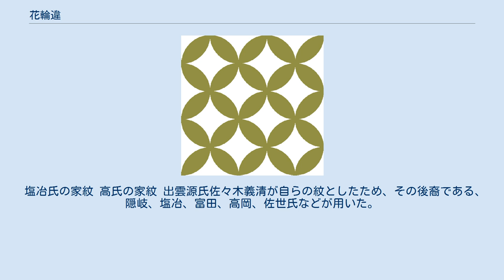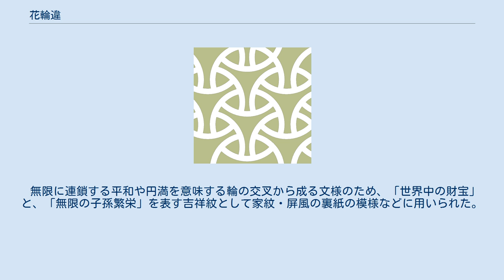花輪違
はなわちがい 花輪違 花輪違（はなわちがい）とは、日本の家紋である輪違紋の一種。
「七宝輪違（しっぽうわちがい）」「十方七宝（じっぽうしっぽう）」「玉輪違（たまわちがい）」ともいう。
七宝の中に唐花を入れたもので、七宝紋の「七宝に唐花（しっぽうにからはな）」と同一の紋である。
 輪違紋 わちがい 輪違 元は大陸から伝来し、有職文様の「輪違い」という鎖型に連続した文様から抜き取られたもので、平安時代には車紋として用いられていたが、江戸時代以降、2つの輪を交叉させた文様を特に「輪違」と呼ぶようになったため、それと区別する意味で「唐花の入った輪違」という形状から「花輪違」というようになった。
 ちなみに、輪違紋と同様の図案である金輪（かなわ）紋は、五徳の輪を図案化したものであり、輪違紋の輪より細く描かれる。
 塩冶氏の家紋 高氏の家紋 出雲源氏佐々木義清が自らの紋としたため、その後裔である、隠岐、塩冶、富田、高岡、佐世氏などが用いた。
 また全く別流であるが、高氏の高師直や、秋田城介の嫡流である城氏もこの紋を使用している。
日向高鍋藩の秋月氏の裏紋もこの紋である。
 輪違文様 七宝つなぎ 輪違という文様は、幾つもの輪を交差させたものをいい、有職文様では、同様のものを七宝ともいう。
花輪違の唐花を取り除きつなげたものを「七宝つなぎ」という。
 古くは「四方襷（しほうたすき）」という呼び名もあり、その「四方（しほう）」が「七宝（しっぽう）」へと変化したという。
 無限に連鎖する平和や円満を意味する輪の交叉から成る文様のため、「世界中の財宝」と、「無限の子孫繁栄」を表す吉祥紋として家紋・屏風の裏紙の模様などに用いられた。
 七宝つなぎの種類は七宝の中央に花を入れたものを「花七宝（はなしっぽう）」、鳥と花菱を組み合わせて七宝形にしたものを「鳥襷（とりだすき）」、幾つかが繋がった形で部分的に用いたものを「破れ七宝（やぶれしっぽう）」といい、ほかに「星七宝（ほししっぽう）」というものもある。
 ちなみに「七宝（しちほう）」とは仏教では、『無量寿経』によると、「金、銀、瑠璃（るり）、玻璃（はり）、シャコ、珊瑚（さんご）、瑪瑙（めのう）の七種の宝」のことで、世界中の財宝を表し、また『法華経』では、「金、銀、瑠璃、真珠、シャコ、マイ瑰（まいかい）、瑪瑙の七種」のことであるが、この文様と仏教用語の「七宝」との関係については不明である。